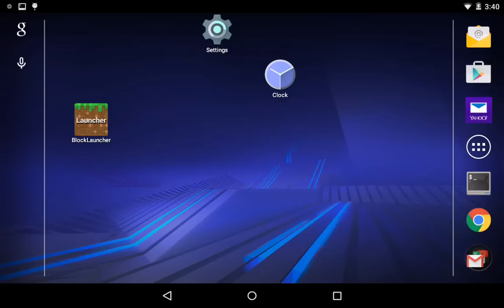I broke MCPE's world renderer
The number of unloaded chunks is too high!

I was trying to make an addon, but it ended up breaking chunk loading. Sigh.